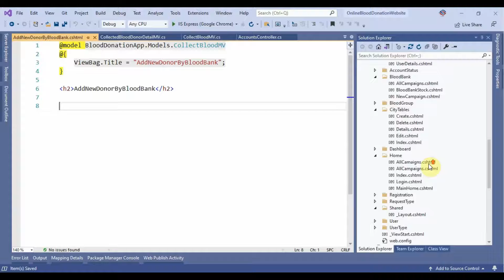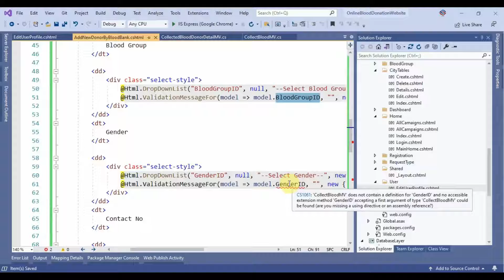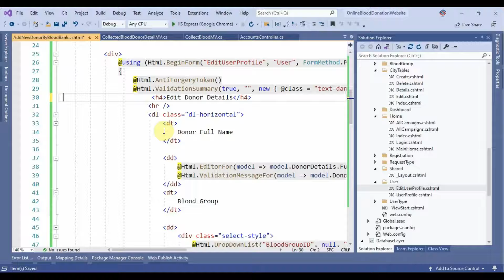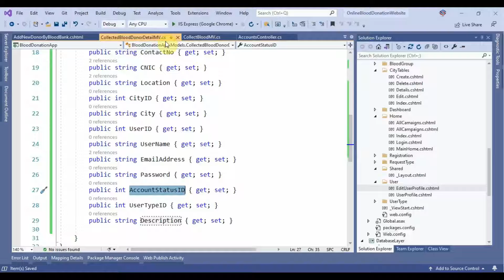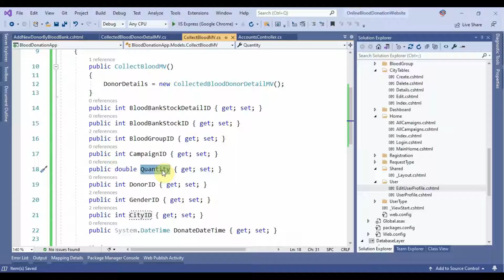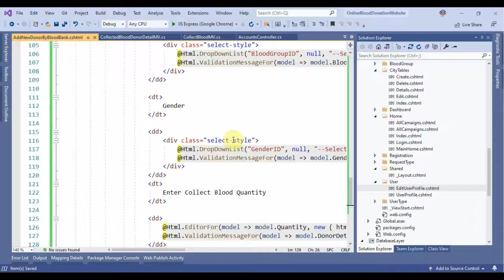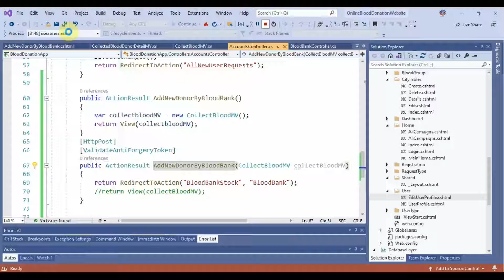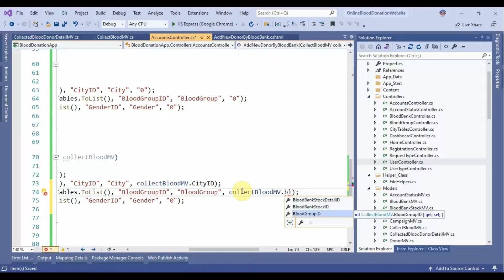Online Blood Donation Part 41 Collect Blood Donor View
Online Blood Donation Part 41 Collect Blood Donor View in ASP.NET MVC

Project Description:
Hi Guys in this project we are going to online blood donation, Online Blood Donation System manage and track near donor or blood bank base on required blood group. for example many seeker want different type of blood in different hospital so in this case it's to easily to track blood bank and blood donor. some feature's are listed below.
i. Manage Blood Donor plus donor record.
ii. Manage Seekers details.
iii. blood donor or blood bank tracking.
iv. Find Nearest one base on required blood group.
v. Manage Search history.
vi. Manage Blood bank stock.
vii. Manage Hospital Blood History.
viii. Manage Seeker or Hospital Request.
ix. Reports.